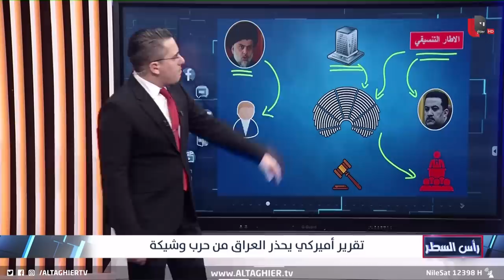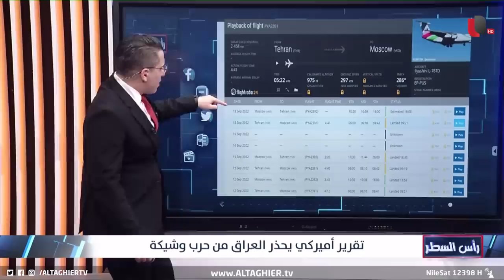تحذيرات امريكية من اشتباكات شاملة في العراق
موقع قناة التغيير الفضائية الالكتروني